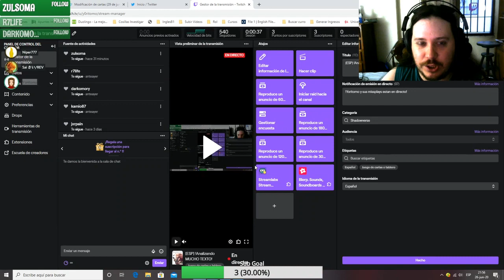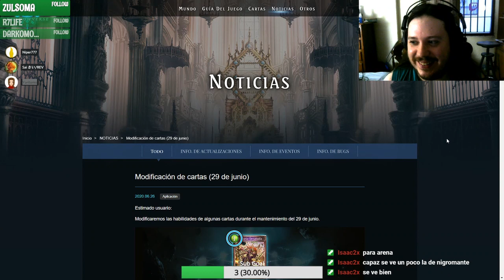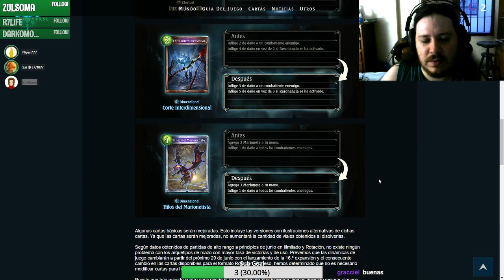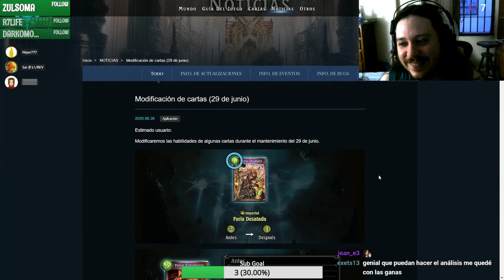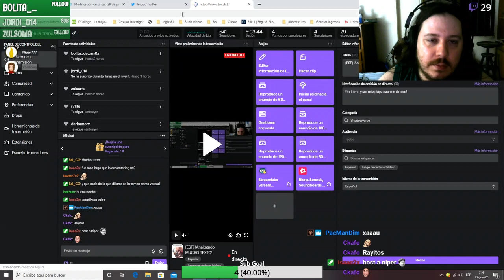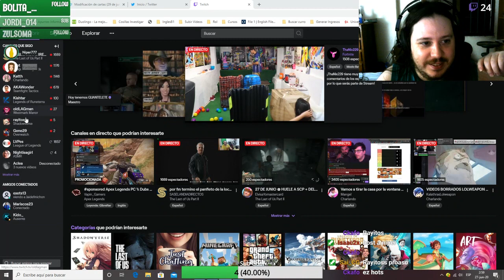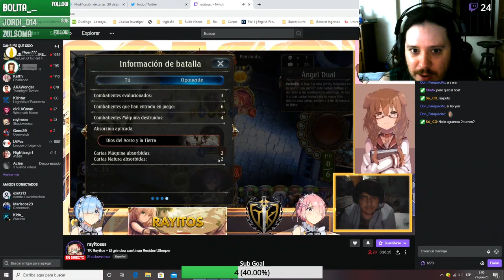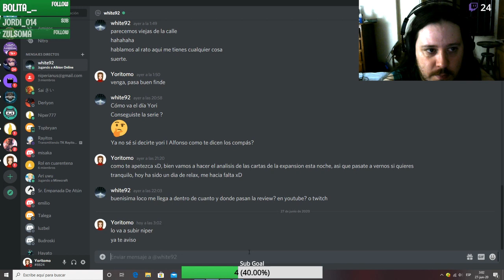Análisis completo de la nueva expansión | Fortune´s Hand | Shadowverse en Español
Sumario:
Cartas neutrales: 07:34
Forestal: 32:15
Imperial: 1:10:37
Rúnico: 1:53:24
Dracónico: 2:29:30
Nigromane: 3:03:35
Vampírico: 3:37:30
Clerical: 4:08:57
Dimensional: 4:32:30
Conclusiones finales: 4:57:49